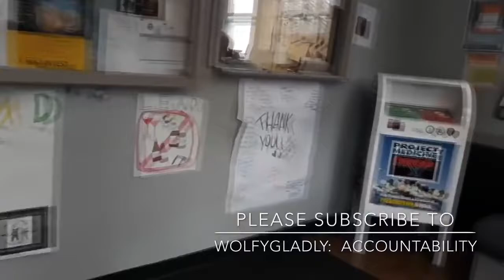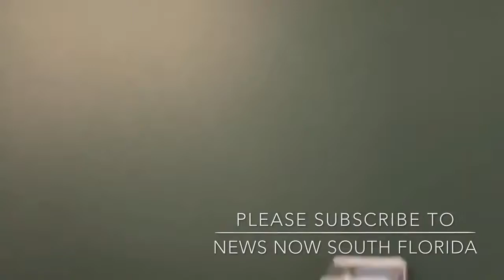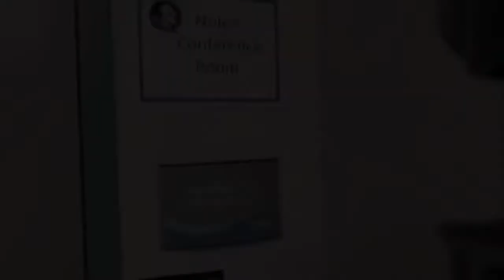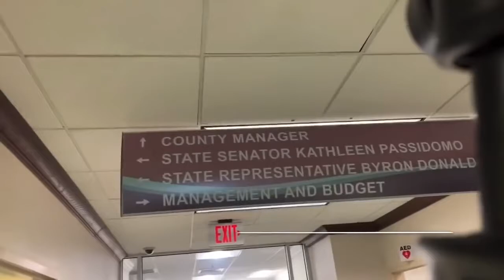1st Amendment Audit - Snowflakes and Bootlickers Compilation Vol 1